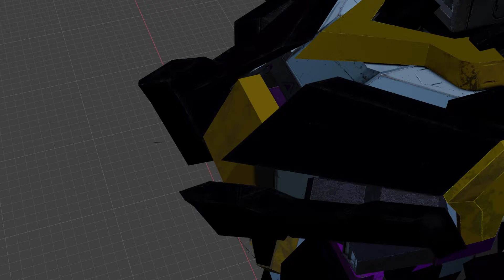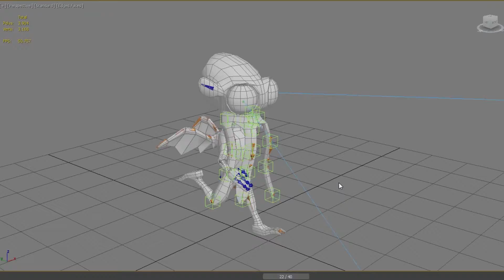Matt Grainger Rigging Demo Reel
A collection of my recent rigging and animation work!